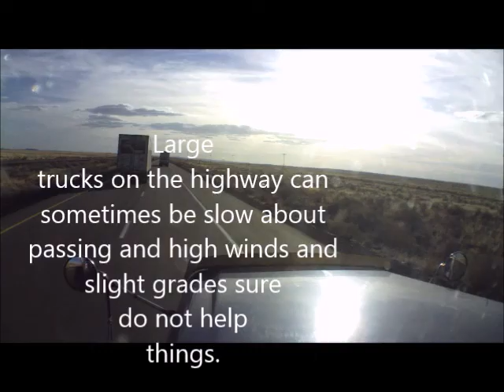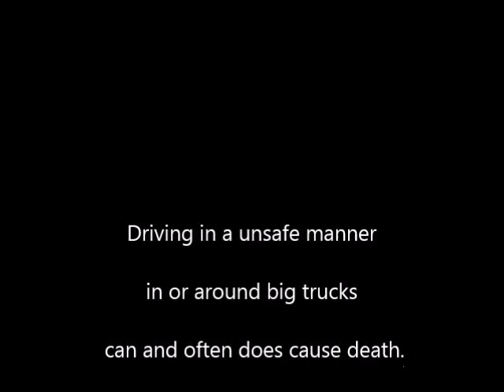Bone Heads And Bone Yards